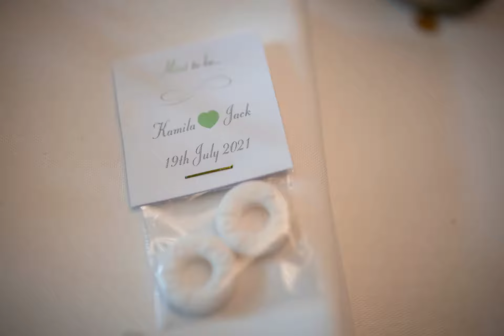Jack and Kamila's Lake District Wedding Photography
Lake District Wedding Photography